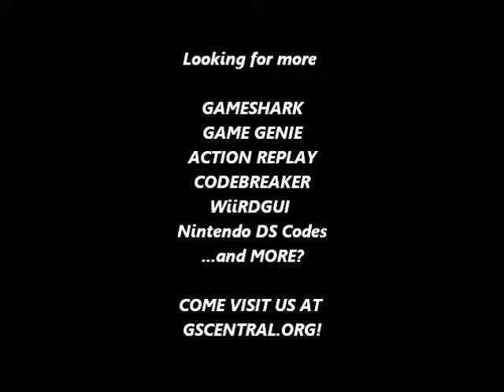GSCentral - Justice League Task Force (GENESIS) - Color Change (GG)